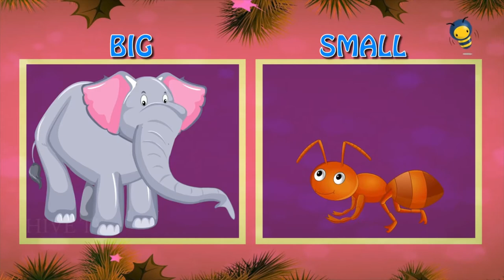Big and Small Education for Kids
Help your children learn the differences between Big and Small things. This is a bright and fun educational video about Big animals and Small animals.